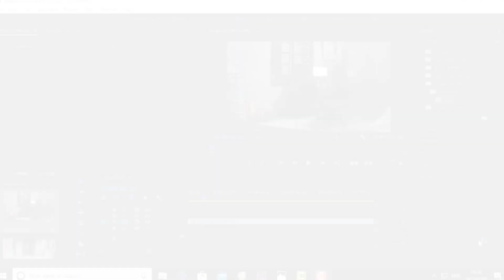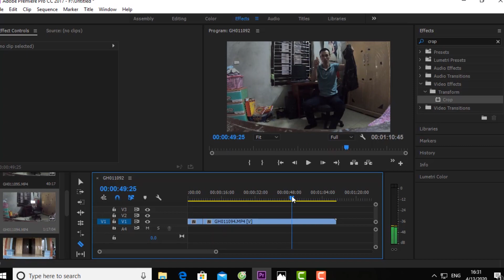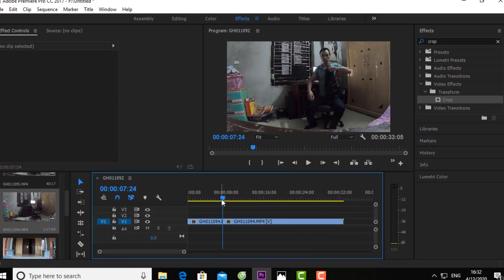Chú Đô Vlog làm ảo thuật | làm clip giải trí đơn giản cho mọi người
-Các bạn và cháu bấm vào đây đăng ký ủng hộ chú Đô Vlog nhé :